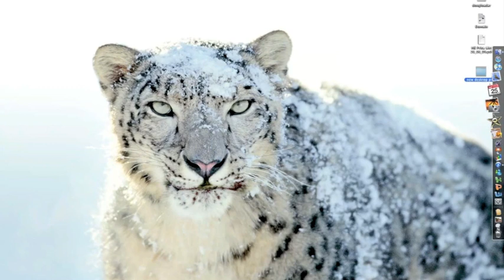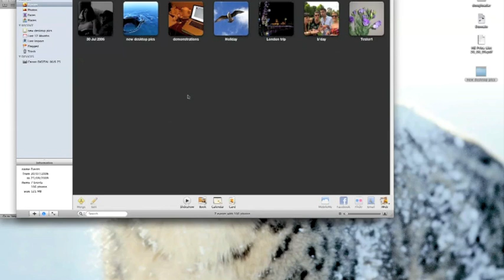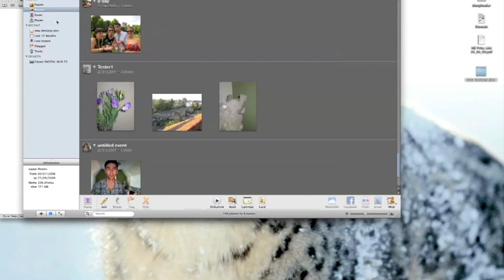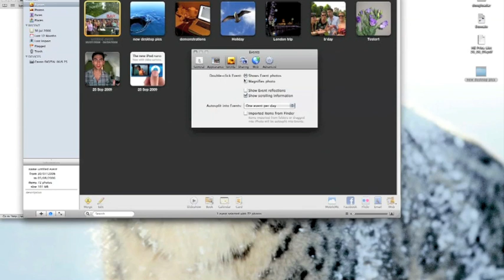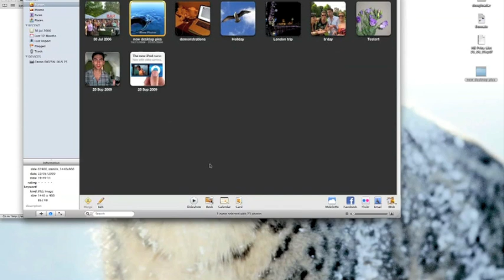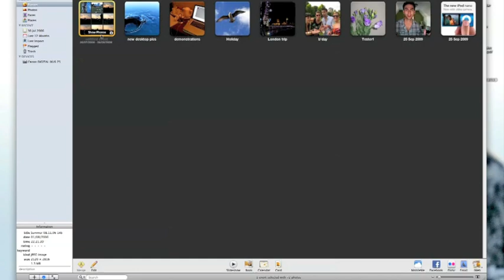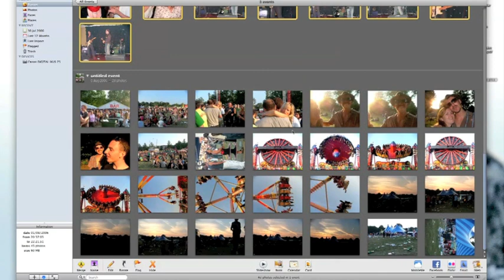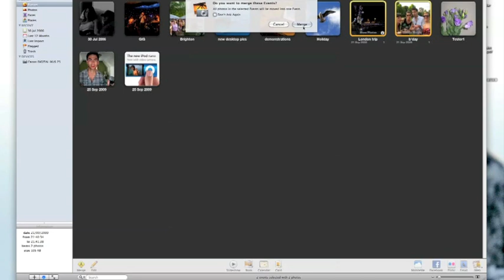iPhoto basic tutorial. Learn how to import your pictures and other simple tricks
This is a simple introduction to iphoto.  Learn many different ways to import photos and organise your photo library.  Also learn some keyboard shortcuts and other techniques to become more productive.  This tutorial is aimed at beginners.